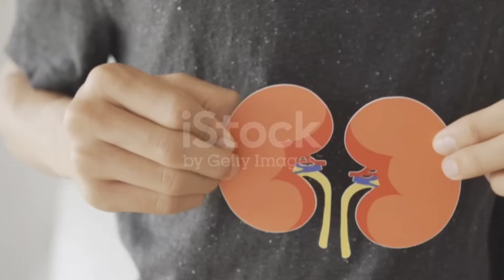20 warning signs of kidney disease ! 20 शुरुआती लक्षण किडनी खराब होने के!